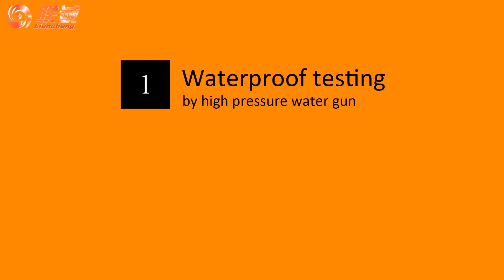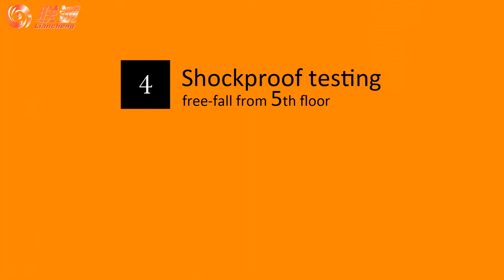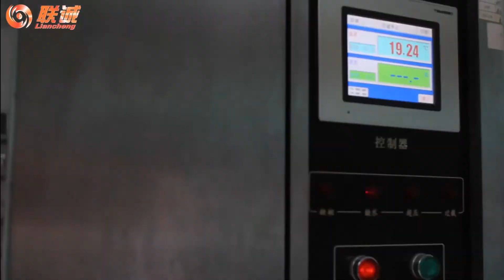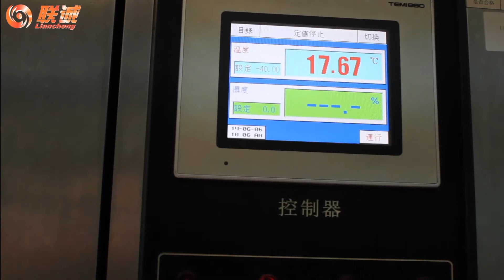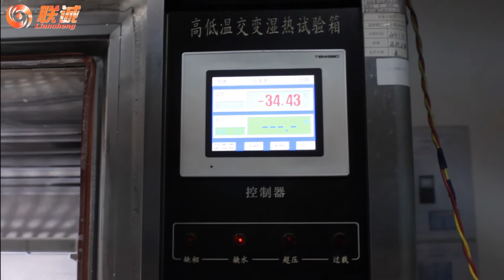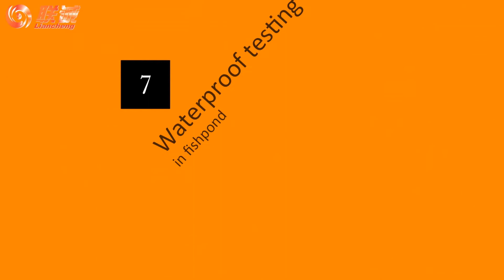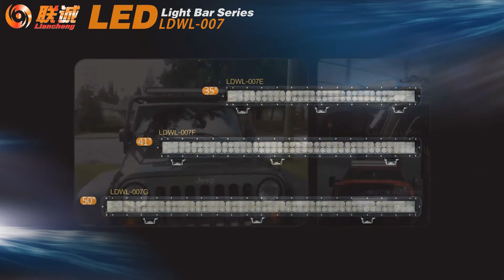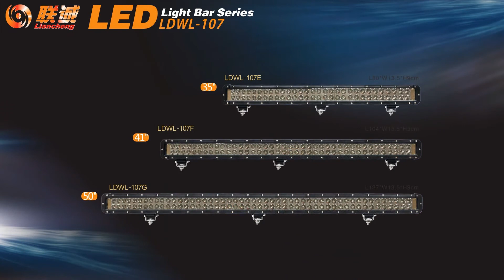LED LIGHT BAR Video Presentation--Liancheng Lighting